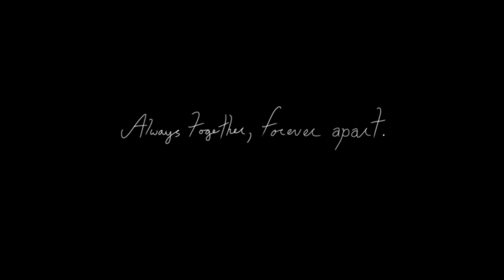Entwined Launch Trailer E3 2014 PS4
Jeu SONY